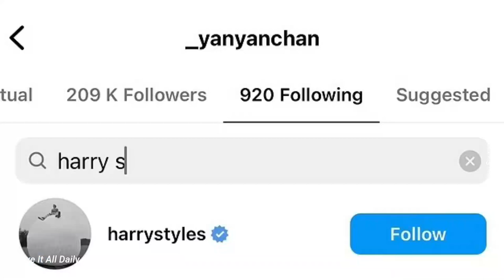Harry Styles 'slid into glamourous Aussie fashionista Yan Yan Chan's DMs Fuelling Romance Rumor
Title: Harry Styles 'slid into glamourous Aussie fashionista Yan Yan Chan's DMs Fuelling Romance Rumor

Description: New information has surfaced about Harry Styles and Australian influencer and fashion blogger, Yan Yan Chan’s relationship. Reports earlier this week suggested that the pair had a secret getaway while Harry was in Australia for his Love On tour in February.

A reliable source has since revealed that Harry made the first move by sliding into Yan Yan's DMs and inviting her to a private afterparty following his Sydney show on March 4. Although Harry and Yan Yan have been following each other on Instagram since 2020, they have never been pictured together.

Yan Yan was spotted sitting in a gold class corporate box with a group of fellow influencers at Harry's concert.

According to sources, Harry and Yan Yan got to know each other during Harry's tour Down Under, with the NSW coastal town of Byron Bay being one of Yan Yan's favorite hotspots.

If the rumors are to be believed, the pair have gone to great lengths to keep their friendship under wraps.

Yan Yan Chan, a successful fashion blogger, previously dated influencer Nathan Jolliffe, who bears a resemblance to Harry Styles. Harry recently ended things with Olivia Wilde due to different priorities and has reportedly started a new romance, which he is keeping private, but his close circle knows about. It hasn’t been confirmed if that new romance is Yan Yan or someone else.